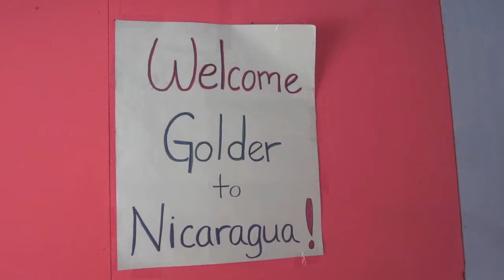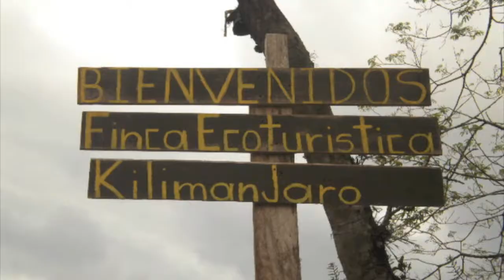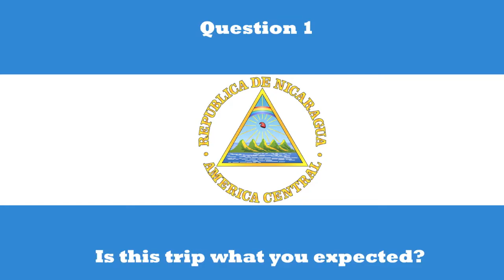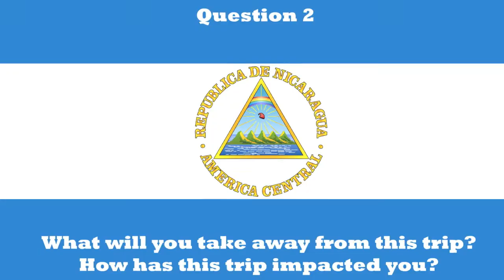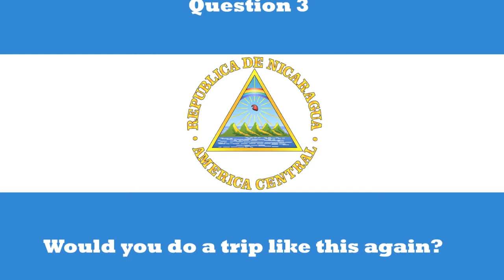Golder College Prep Nicaragua Service Trip 2011.mov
15 students from Golder College Prep High School in Chicago, IL participated in a service trip to Jinotega, Nicaragua for their spring break in 2011.  This video shows a little bit of what they experienced and what they learned.  Enjoy!